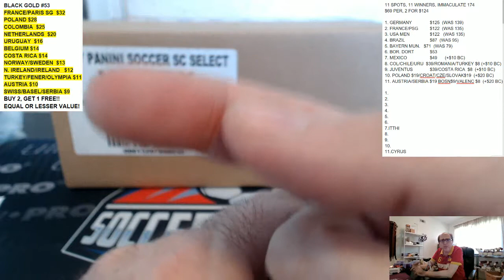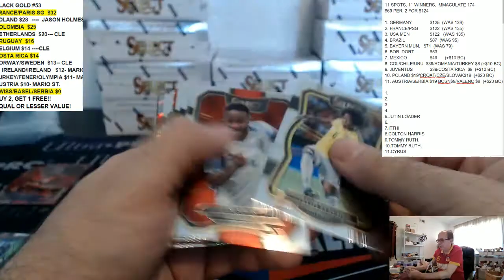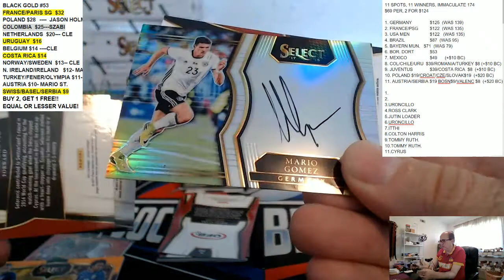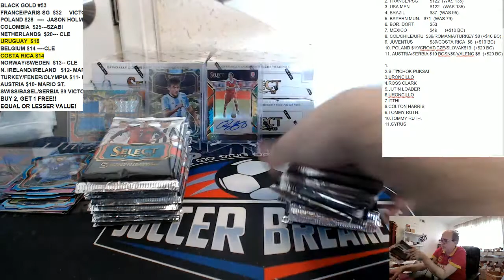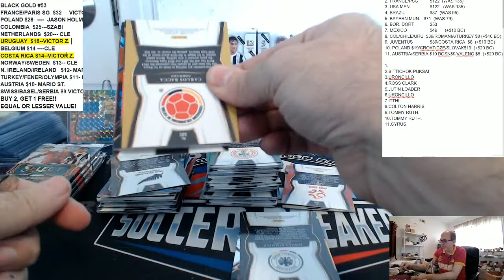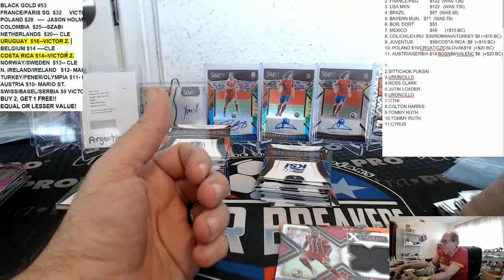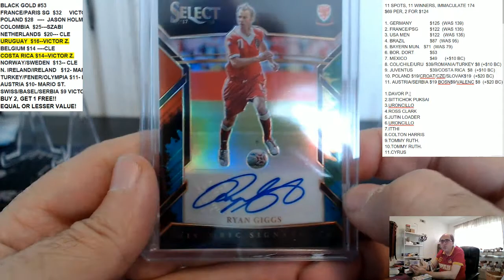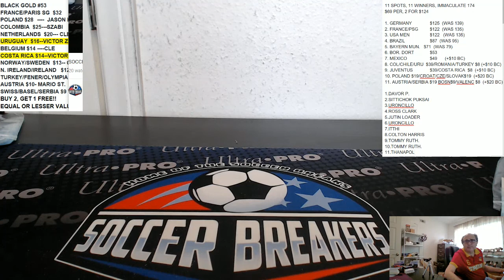2017 SELECT SOCCER 12 BOX PICK YOUR TEAM CASE BREAK #45, MAR 3, 2018